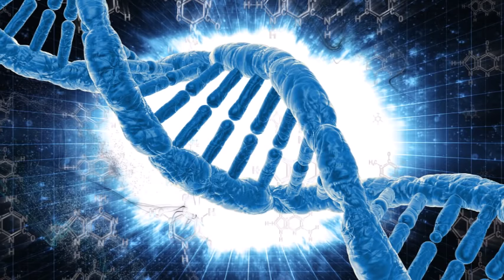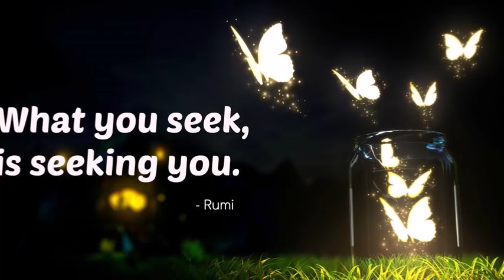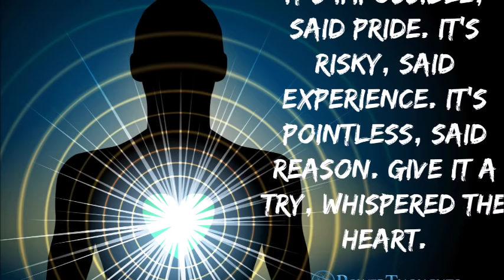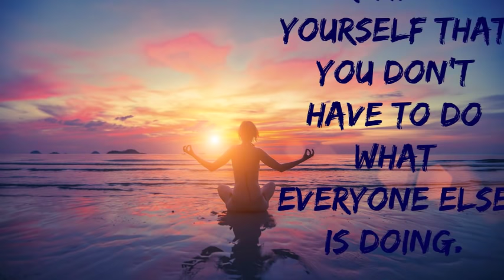Miracle Tone 852 Hz | Awaken Crystal Clear Intuition Now | Meditation Solfeggio Music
Tone La is directly connected to the principle of Light, and Light is a higher form of bio-energy. This frequency can be used as means for opening a person up for communication with all-embracing Spirit. MP3 DOWNLOAD

Tone La raises awareness and opens the person up to spiritual experiences. Regarding cellular processes, this frequency enables the cell to transform itself into a system of higher level.

DIGITAL DOWNLOAD

We are forever grateful to everyone that supports us just by tuning in to our channel, and for all you who buy our meditations, solfeggios and music! You make it POSSIBLE for us to continue our life purpose! From our hearts we Thank You!

ZEN LIFE RELAX / POWERTHOUGHTS MEDITATION CLUB

We are very proud of our hard work and commitment to create HIGH quality Guided Meditations, Affirmation audios, Hypnosis sessions, Solfeggios and Relaxing Music. We put our Heart and Soul into every video we create with the intention to create something valuable for YOU, so you can walk the path of life feeling much more positive, conscious and empowered.

Our a grand mission and lifepurpose to raise the energy vibration of our planet and to make this world a more Loving - Peaceful and Joyful place for ALL life. To help and inspire YOU and the other millions of people listening to our audios to awaken to that awesome POWER we have within us. Prepare to open up the gates and let the pure lifeforce from YOUR HIGHER SELF flow through you NOW. Enjoy your journey.

For Your Freedom, Love and Joy,
Kenneth & Alexander - PTMC

★☆★ FREE COURSE (Affirmation Audios & Ebook): Awakening With Morning Rituals - Click the link and download to your computer